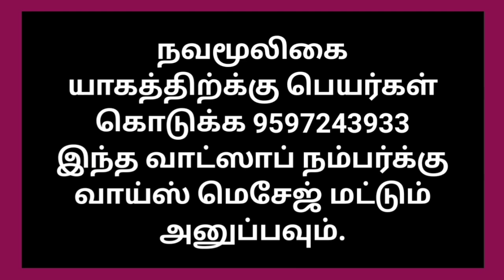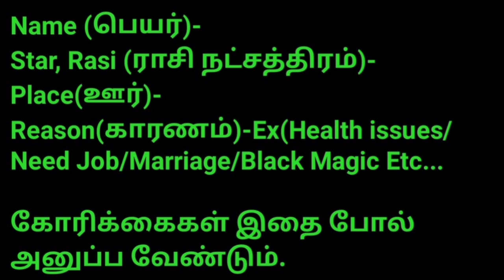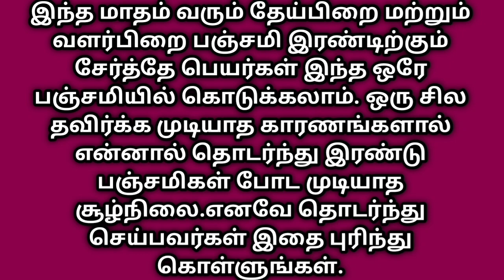கேட்டதை கேட்ட மாதிரி கொடுக்கும் சனிப்பிரதோஷ 1 மணி நேரம்/Try பண்ணி பாருங்க அப்புறம் சொல்வீங்க/Varahi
கேட்டதை கேட்ட மாதிரி கொடுக்கும் சனிப்பிரதோஷ 1 மணி நேரம்/Try பண்ணி பாருங்க அப்புறம் சொல்வீங்க/VarahiAmmanMiracles/Varahi